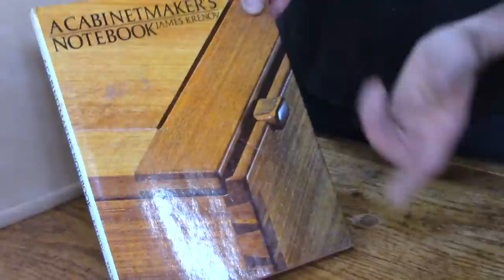Finishing Well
⚙️  SHOW NOTES — EPISODE #140:  A couple days before filming this episode we finished a course on making a Bowfront Hanging Cabinet. It’s always a good idea to savor your victories before diving straight into something new. So for this week's time Tom reveals the finished cabinet and talks about the finishing details, like the sculpted door pull and the finish itself. (Closed Captioned)